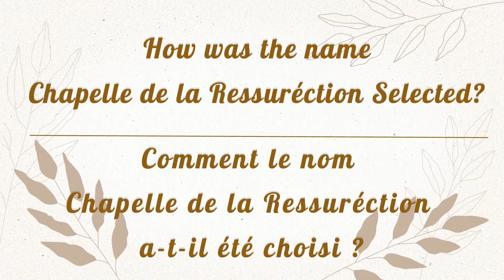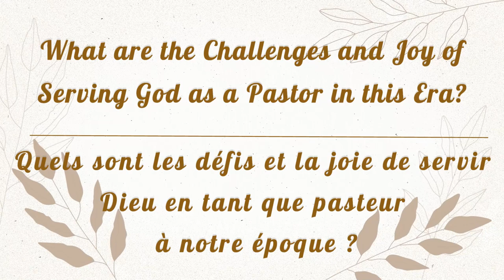17th Church Anniversary Interview with Pastor Olusegun & Omoh Raji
An inspiring video that contains answers to the most asked questions about the history of the church.
Learn more about how chapelle de la resurrection became the church it is today.